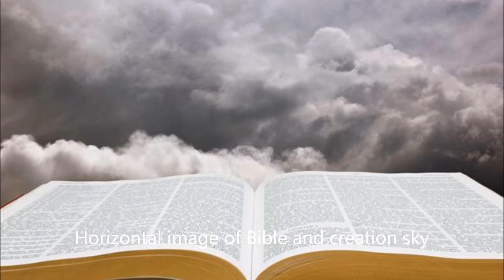Gospel Message by Andy Sensabaugh 160417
Pastor Andy Sensabaugh
Freedom Baptist Church
Mount Carmel, Tennessee